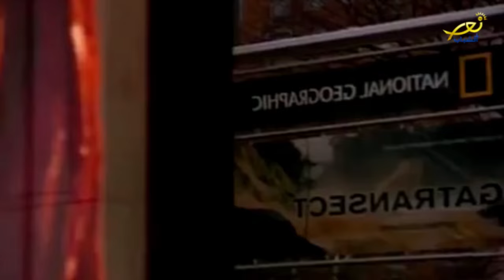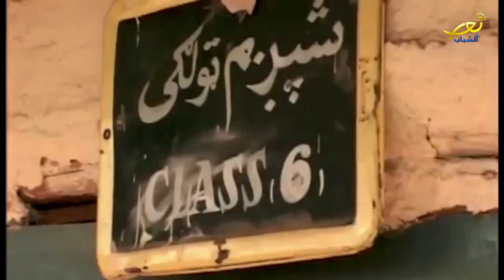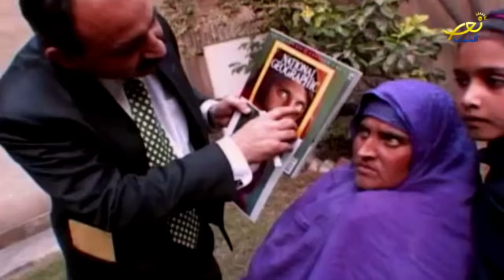Top Art - Sharbat Gula